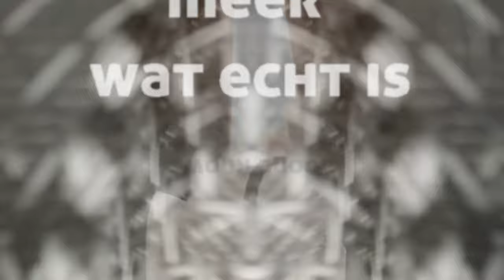Het College Ter Beoordeling van Geneesmiddelen voor de rechter om toelating vaccin in Nederland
Rechtzaak verslag: Eisende partij stelt dat CBG de mRNA injecties (Corona Vaccinaties) van de markt zou moeten halen in Nederland nu de onveiligheid er van vast staat. Ze stelt dat het CBG heeft besloten dat niet te doen en zegt dat men zich beter bij de EMA (Europese Medicijn Agentschap) kan vervoegen. Eisende partij vraagt de rechter CBG te dwingen haar werk te doen voor de Nederlandse markt en dit evident onveilige product van de markt te halen.

Het CBG wilde in deze rechtszaak voor de bestuursrechter niet in beeld of geluid, of geanonimiseerd in geluid worden opgenomen door de pers. De rechter honoreerde dat verzoek met als onderbouwing een beroep op het recht van privacy. De persrichtlijn voorziet alleen in uitzonderlijke gevallen in zulke uitzonderingen. Tegen een rechter die aldus beslist en dat in het register van afwijzingen persverzoeken laat registreren als onderbouwde belangenafweging, lijkt geen beroep open te staan. In gewoon Nederlands; de rechter beslist en de journalist heeft zich te schikken.

Perrichtlijn: Professionele procesdeelnemers zijn rechters, griffiers, officieren van justitie, advocaten en overige professionele procesdeelnemers zoals procesvertegenwoordigers van overheidsinstanties in de bestuursrechtspraak, fiscale adviseurs, deurwaarders, medewerkers van de Raad voor de Kinderbescherming en de reclassering. Zij zijn nooit als privépersoon op een zitting aanwezig, maar altijd uit hoofde van hun functie. In beginsel wordt er vanuit gegaan dat professionele procesdeelnemers er geen bezwaar tegen hebben dat hun publieke optreden wordt opgenomen. Dat geldt vooral voor rechters en officieren van justitie, van wie het functioneren nu juist het onderwerp van de controle van de pers vormt. Daarom is het vanzelfsprekend dat zij, bij opnames van (delen van) de zitting, in beeld zullen komen. In uitzonderlijke gevallen kunnen er belangen zijn om hiervan af te wijken. Advocaten kunnen in uitzonderlijke omstandigheden bezwaar maken tegen het maken van beeld- en geluidsopnames. Dat geldt ook voor de andere professionele procesdeelnemers. (persrichtlijn 2013)

 Wat resulteert is dit korte audio verslag, waarin is geknipt en geplakt om de stem van de gemachtigde namens CBG buiten de opnamen te houden. Wat staat in deze zitting op het spel: Eisende partij stelt dat CBG de mRNA injecties (Corona Vaccinaties) van de markt zou moeten halen in Nederland nu de onveiligheid er van vast staat. Ze stelt dat het CBG heeft besloten dat niet te doen en zegt dat men zich beter bij de EMA (Europese Medicijn Agentschap) kan vervoegen. Eisende partij vraagt de rechter CBG te dwingen haar werk te doen voor de Nederlandse markt en dit evident onveilige product van de markt te halen.

Het CBG stelt dat ze géén besluit heeft genomen en dat er daarom geen beroep tegen haar besluit mogelijk is. Ze zegt “het gaat er hier in de basis om of er wel of niet een besluit is genomen. We hebben medegedeeld dat we niet bevoegd zijn op een vraag die gesteld is. En daarop hebben wij gezegd toen daar een bezwaar tegen werd ingediend, nee dat kan niet want er is geen besluit. Dus dat ligt hier ten grondslag”.

Uitspraak over twee weken. Oordeel zelf.